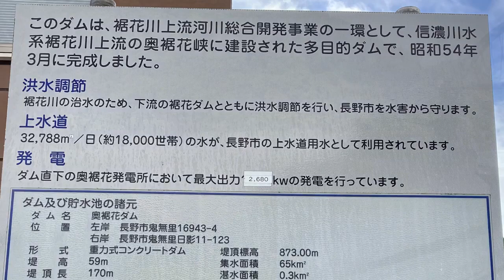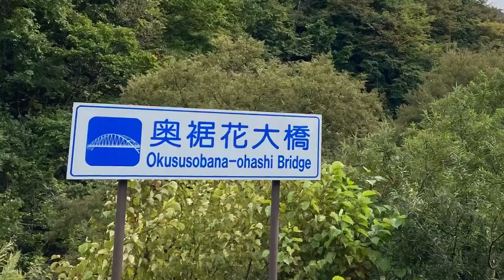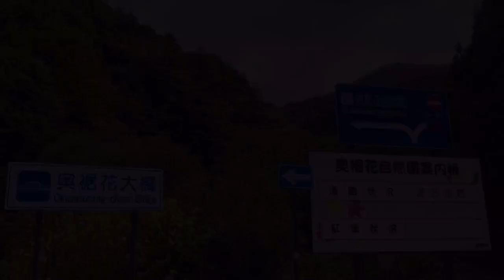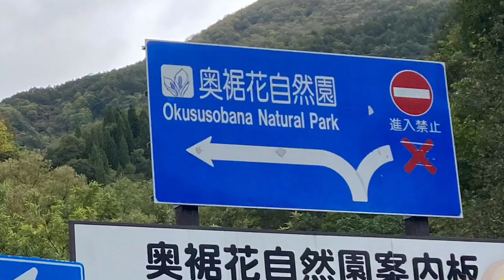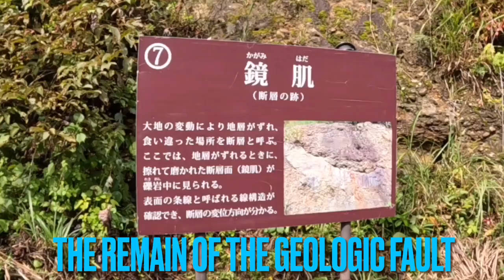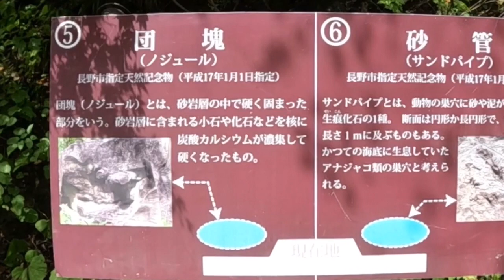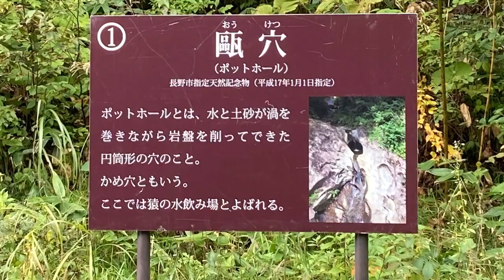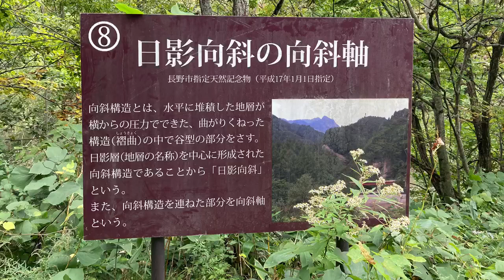【長野女子旅】鬼無里（きなさ）編 Kinasa, Nagano, JAPAN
皆様、ごきげんよう。

アマンダとレクシィのふたり旅、本日も長野県よりお送りします。

少し早いかなとは思いましたが、10月上旬、紅葉を見に行こうということになったふたり。どこか穴場はないかしら？と探していたところ見つけたのが、鬼無里でした。
鬼無里、皆さんは読めましたか？「きなさ」と読みます。

以前から絶景に巡り合えるとの評判は耳にしていたのですが、長野市の中心部から1時間もかからず行かれるとわかり、ドライブすることにしました。
長野市の中心部を抜けると間もなく、急峻でカーブの続く山道にはいります。いくつものスノーシェッドを超えると、やがて鬼無里に到着します。

本日は鬼無里でも、もっとも奥まった場所＝奥裾花ダムから、車道の終点＝奥裾花自然園駐車場までの道のりを紹介します。

奥裾花ダムは、長野県の多目的ダムで、花裾川をせき止めるように建設されています。このダムから片道10キロ、川に沿うように奥裾花自然園まで伸びているのが、「ブナと水芭蕉ライン」です。

この道に沿って車を走らせたのですが、紅葉の美しさもさることながら、各所に露出している地層が、とても見ごたえがありました！
300万年の歳月をかけて、地殻変動が生み出した、様々地層とその造形美は、まさに息をのむものでした。
奥裾花ダムの駐車場では、雨宿り中に、虹を見ることもできて、本当に幸せなひと時を過ごすことができました。
編集していても、また訪れたいと強く感じる、素敵な場所でした。

奥裾花ダムから自然園までの道路は、冬季は封鎖されています。
スマホの電波も届かないところが多く、落石注意の看板もありました。
行かれる際には、くれぐれもお気を付けください！

最後には、長野の誇る栗菓子老舗が提供してくださる、洋菓子を紹介します。お見逃しなく！

では、一緒に走り抜けましょう～！

今回の動画では、ナレーションで、VOICEVOX 様の
VOICEVOX：ずんだモン ちゃん と 春日部つむぎ ちゃん  に御協力頂きました。

Amanda & Lexi visited Kinasa, Nagano City, Nagano Pref.

They looked for place where they can enjoy the autumn leaves. They were attracted by the beautiful photographs of the mountains covered with the autumn color leaves.

They visited the Okususobana Dam and Okususobana Valley. The dam is multi purpose dam of Nagano Prefecture. It controls the flood of the Susobana River well.
Okususobana Valley was under the Japan Sea 3 million years ago. Now they gave us spectacular view of strata geographical arts in the earth’s history. They were very interesting that Amanda & Lexi forgot time to observe each spot on the way.

They had never thought that they could enjoy such beautiful rocks and stratum other than the autumn leaves. This coming spring, they shall return to the Okususobana Nature Park to see different view of the season.

During winter season, the road after the Okussusobana Dam closes.
There are no signals of the smartphone.
Watch out for falling rocks!
The roads and valley were deserted. Preparation to the contingency is recommended.

At the end of the video, as always, very good sweet is introduced. It was the season of chestnut. Let’s find out what it was.

Shall we drive together now?

当チャンネルの内容盗用やコピーはご遠慮下さい。
Reproducing all or any part of the contents in our YouTube channel is strictly PROHIBITED. Thank you very much for your respect.